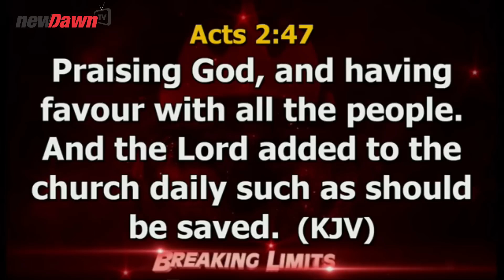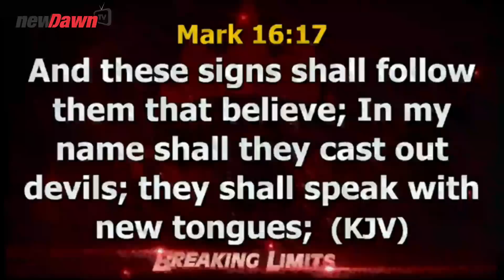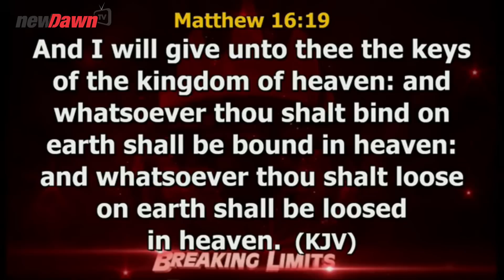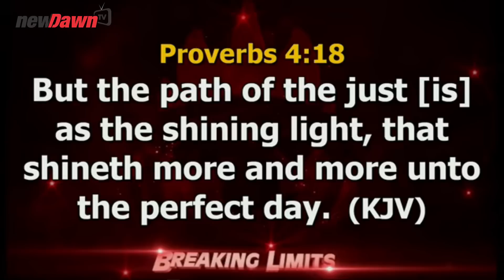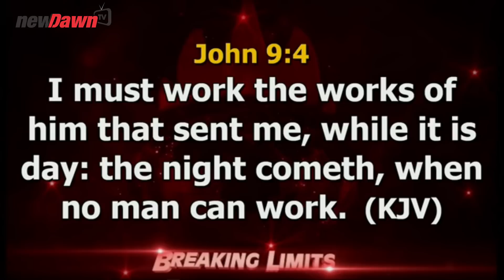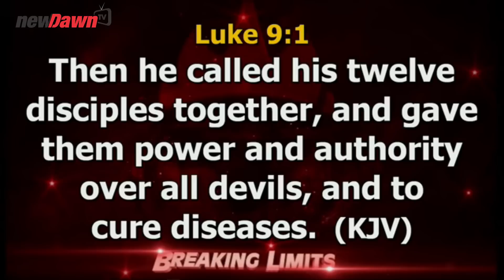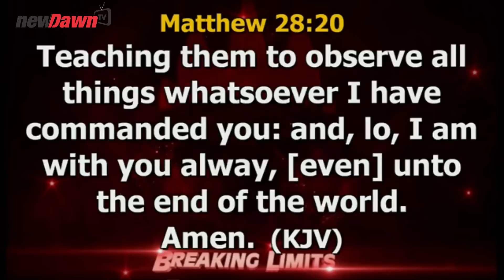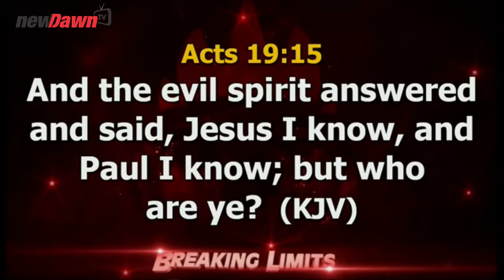OPERATING IN SUPERNATURAL | BISHOP DAVID ABIOYE| NEWDAWNTV | JUNE 2020